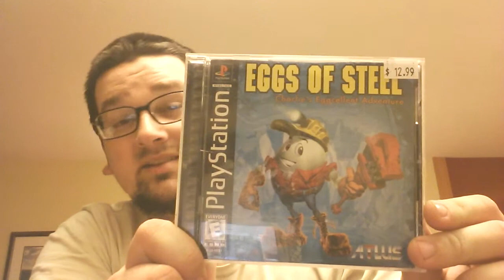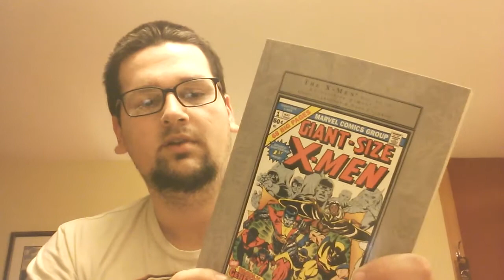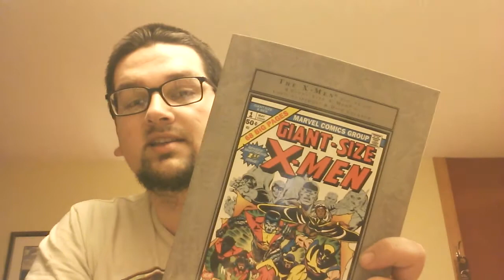Quickups #2 (Quick Pickups)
More pickups from my time in Rhode Island. Nintendo, Sony, Comic Books... all that cheap...